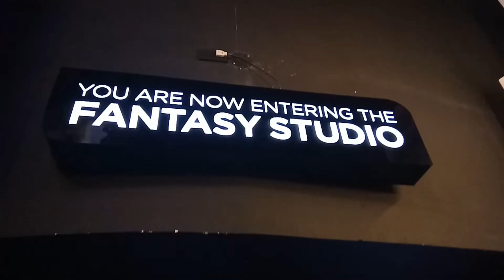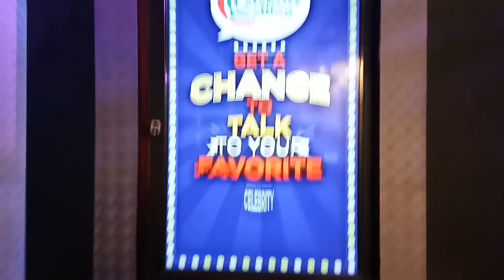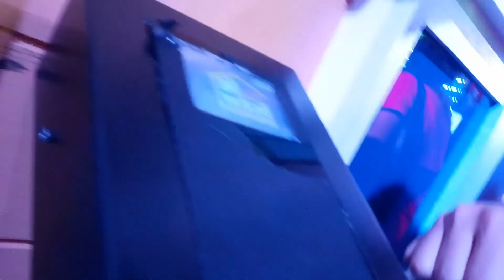NATUPAD NA ANG PANGARAP NI WATER, NANALO AKO SA THE VOICE (ABS CBN STUDIO EXP. PART II)